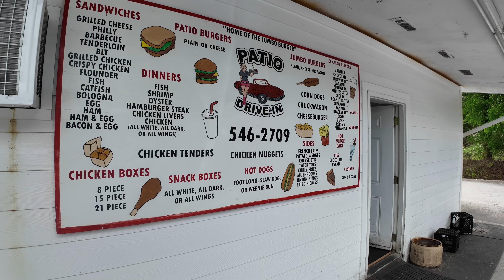Local Flavor: Discovering Patio Drive-In in Pennington Gap, VA Mountain Views Downtown Drive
🎥 IN THIS EPISODE → 🏞️ Welcome to Pennington Gap, Virginia, a charming town with a rich history and a warm community spirit. Join us as we drive through the downtown. On the way out of town we stopped at the beloved Patio Drive-In for lunch.

✅→ OUR SMOKY MOUNTAIN TRAVEL PLANNER!
Send mail:
Fridays Forever